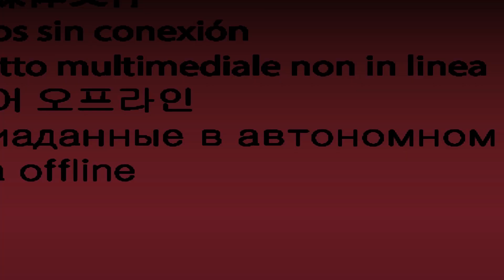24kGoldn - A Lot to Lose (AMV Visualizer)